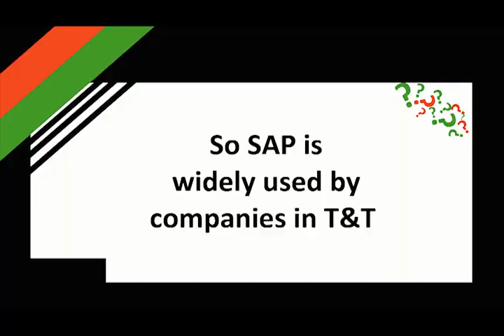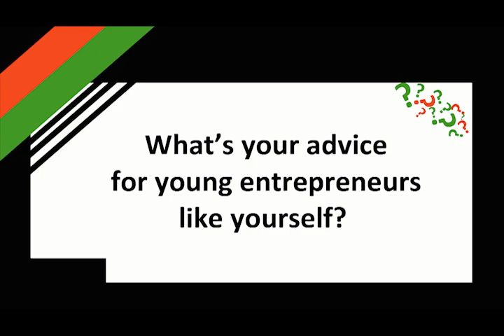Elena Dyer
Elena Dyer is the founder and Chief Operating Officer of Futech Services Ltd. Watch as she gives advice for young entrepreneurs like herself on running a business.